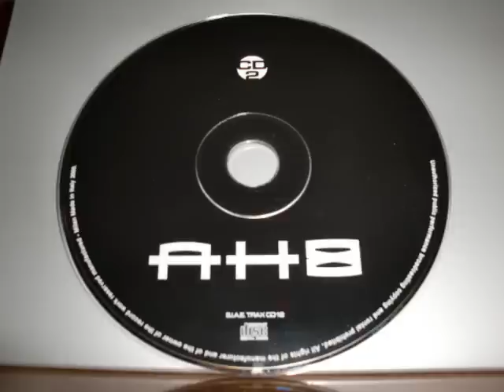Dj Paul & dj Panic - Fuck it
Always Hardcore vol.8 CD 2